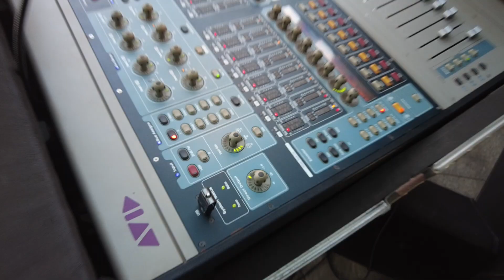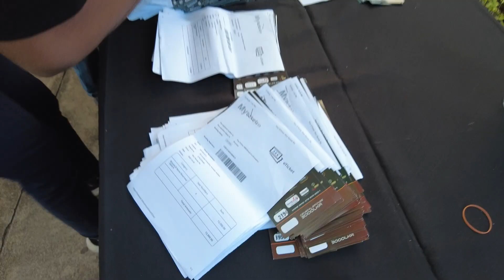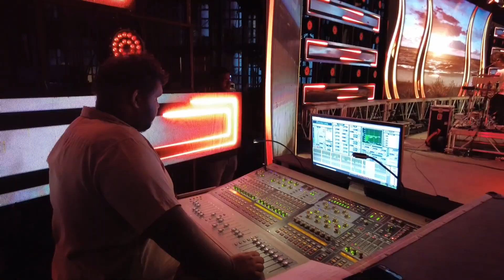Rookantha Goonathilaka | Roo Sanda Re | BackStage EP 01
MyTickets BackStage EP 01
Event - Roo Sanda Re Live in Concert 2022
Date - 30th December 2022
Event by - Global Events Solutions Pvt Ltd
Event Producers - Chaminda Jinasena | Chamara Samarawickrama

Special Thanks to @Rookantha Goonathilaka | Chandralekha Perera | Raini Goonathilaka | @WindyGoonatillake | @SANUKA | Channa Wickramasinghe | @MANURANGA